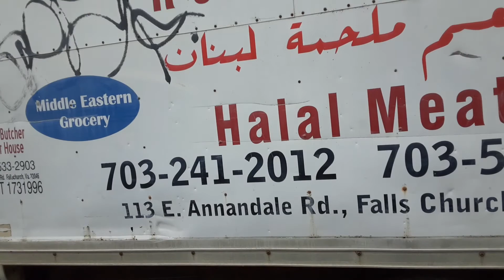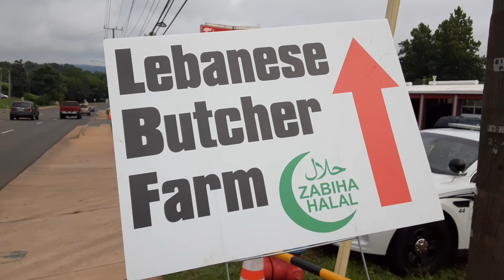La banane butcher Here for qurbani in warrenton,va